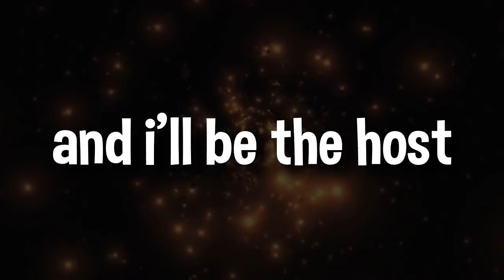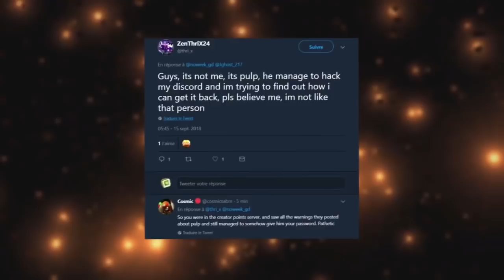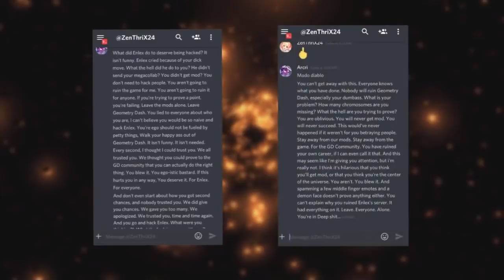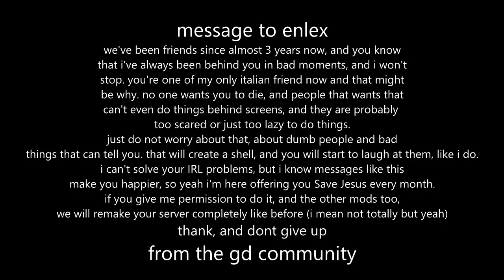About zenthrix and the problem with him...